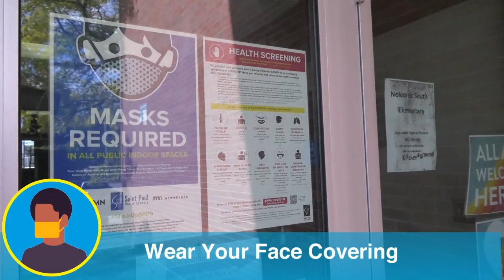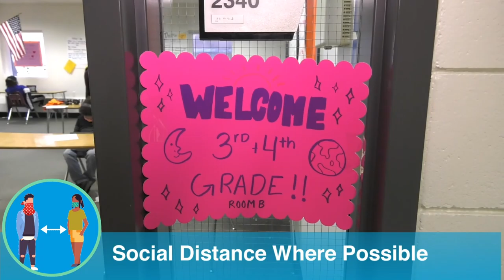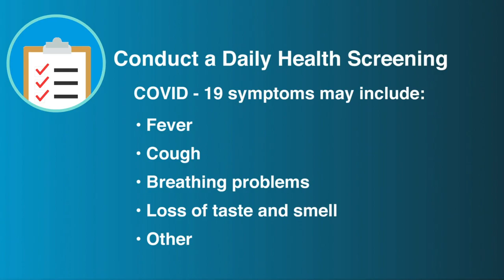Pab Kom SPPS Qhib Mus Ntxiv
Kev nyab xeeb yog txhua tus lub luag hauj lwm.